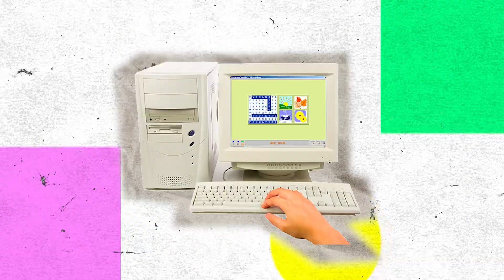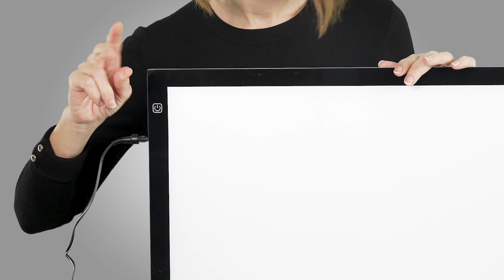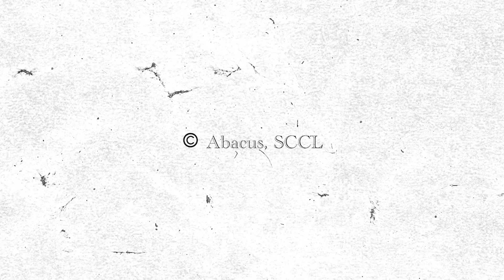Panell de llum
Presentació, funcionament i manteniment del panell de llum. Aquest panell de llum portàtil és ideal per a tota mena d'activitats que fomentin la creativitat i l'experimentació. Permet des del joc amb materials translúcids i superposició de colors fins a activitats de calc o visionat de contes amb les siluetes dels personatges.